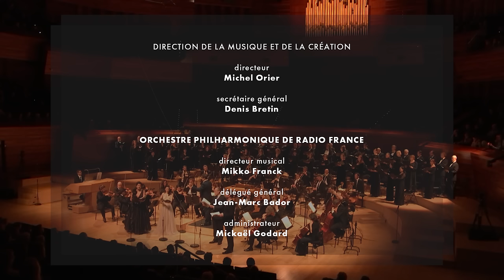Mozart : Grande Messe en ut (Leonardo Garcia Alarcon)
"Parce que sa fiancée Konstanze est souffrante, Mozart décide, en 1782, de composer ce qui restera une exception dans sa production religieuse : une oeuvre votive. « J'ai fait cette promesse dans mon coeur » confie-t-il à son père. Ainsi naît la Grande messe en ut qui, bien que laissée inachevée, fait preuve d'une rare puissance d'expression : y voisinent airs et duos à l'italienne, souvenirs de Bach ou de Haendel dans des séquences chorales saisissantes, mais, surtout, l'épaisseur dramatique et humaine, l'angoisse et la lumière qui annoncent le Requiem ou La Flûte enchantée .

DISTRIBUTION :
WOLFGANG AMADEUS MOZART
Grande messe en ut
MARIE LYS  soprano
DEEPA JOHNNY  soprano
MARK MILHOFER ténor
EDWARD GRINT basse
CHŒUR DE RADIO FRANCE
VALÉRIE FAYET cheffe de chœur
ORCHESTRE PHILHARMONIQUE DE RADIO FRANCE
LEONARDO GARCÍA ALARCÓN  direction

La Grande Messe en ut mineur, une ouvre destinée à rendre grâce pour la guérison de sa fiancée, puis épouse, Constance Weber. Si la pensée de Constance accompagne Mozart dans l’écriture de sa partition, c’est également sur le plan de l’écriture vocale, puisque l’une des parties solistes lui est dédiée, correspondant à sa tessiture. Gardons cela à l’esprit lorsque se déploie le Christe, solo à peine contredit, dans sa douceur et sa clarté, par des intervalles redoutables pour toute chanteuse. Ce Christe est précédé et suivi d’un Kyrie, douloureuse plainte chantée par l’ensemble du chœur, introduit par un rythme pointé des violons quelque peu funèbre.

Cet aspect n’est pas sans rappeler le Requiem qui, avec cette Messe en ut mineur, est la seule musique liturgique composée par Mozart après sa rupture avec l’archevêque Colloredo, survenue en 1781. Entre 1768 et sa démission, Mozart écrit seize messes. Elles sont assez concises, en particulier après 1771, lorsqu’à la mort du précédent archevêque Siegmund comte von Schrattenbach, son successeur, Hieronymus Colloredo, acquis aux idées des Lumières, valorise une musique d’église plus rationnelle et fonctionnelle, au service du texte et de son intelligibilité.